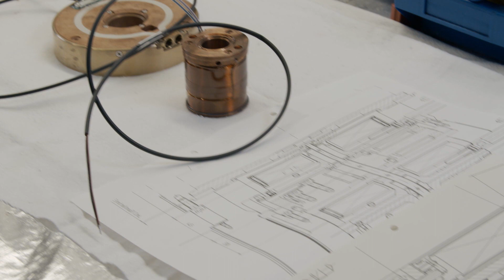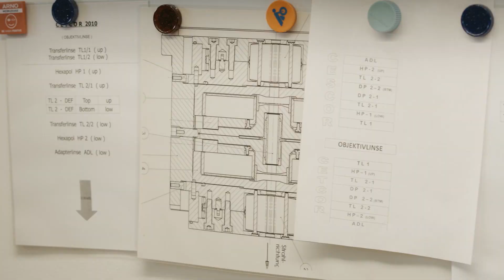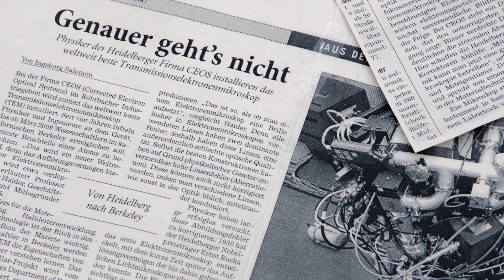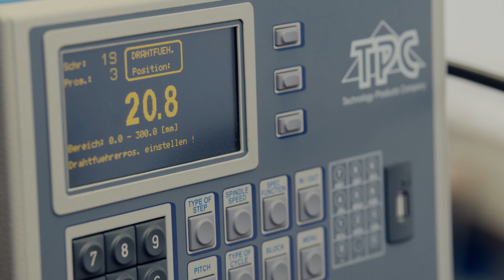Maximilian Haider - Sharper electron microscopes